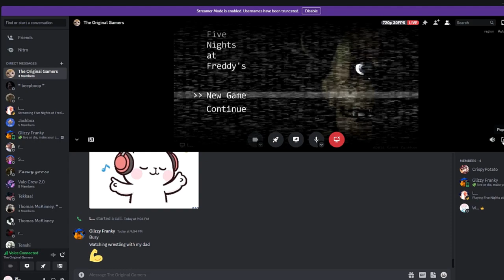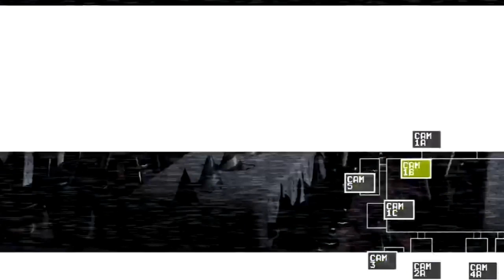FNAF night one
aaaaaaaaaaaaaaaaaaaaaaaaahhhhhhhhhhhhhhhhhhhhhhhhhhhhhhhhhhhhhhhhhhhhhhhhhhhhhhhhhhhhhhhhhhhhhhhhhhhhhhhhhhhhhhhhhhhhhhhhhh
no i wassent editing it till last minnit